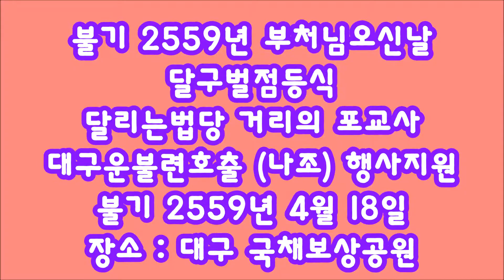불기2559년 부처님오신날 달구벌 점등식 대구운불련호출 행사지원